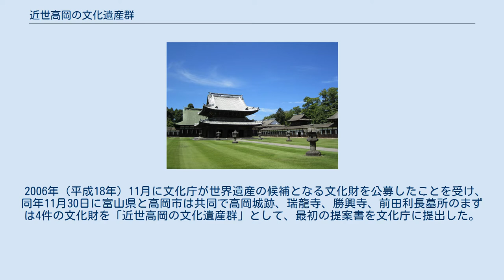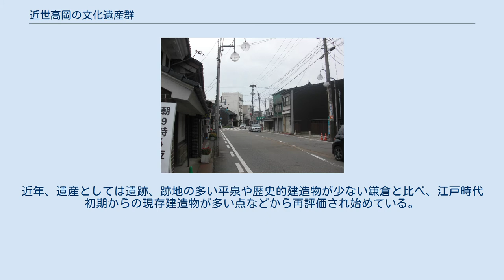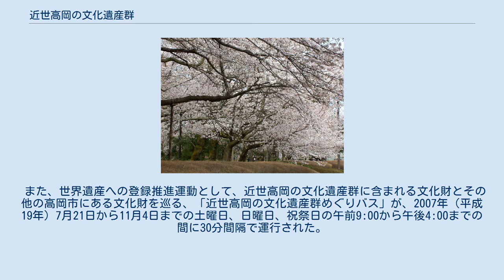近世高岡の文化遺産群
近世高岡の文化遺産群（きんせいたかおかのぶんかいさんぐん）とは、富山県高岡市にある、同県と同市がユネスコの世界遺産への登録を目指している文化財の総称。
 2006年（平成18年）11月に文化庁が世界遺産の候補となる文化財を公募したことを受け、同年11月30日に富山県と高岡市は共同で高岡城跡、瑞龍寺、勝興寺、前田利長墓所のまずは4件の文化財を「近世高岡の文化遺産群」として、最初の提案書を文化庁に提出した。
 2007年（平成19年）1月の文化審議会文化財分科会世界文化遺産特別委員会による審議の結果、「近世の城郭、藩主の菩提寺、墓所などから成る一連の資産として、価値は高い。日本の世界文化遺産および世界遺産暫定一覧表に記載された文化資産には、未だ見られない分野の文化資産である。」と評価され、「継続審議」とされたのち、同年12月21日に富山県と高岡市は最初の提案書に記載された4件の文化財に18件の文化財を加えた計22件の文化財を「近世高岡の文化遺産群」として、提案書を文化庁に再提出したが、文化庁の世界遺産暫定一覧表への記載は見送られ、現状では世界遺産登録への道は遠いものになっている。
近年、遺産としては遺跡、跡地の多い平泉や歴史的建造物が少ない鎌倉と比べ、江戸時代初期からの現存建造物が多い点などから再評価され始めている。
 また、世界遺産への登録推進運動として、近世高岡の文化遺産群に含まれる文化財とその他の高岡市にある文化財を巡る、「近世高岡の文化遺産群めぐりバス」が、2007年（平成19年）7月21日から11月4日までの土曜日、日曜日、祝祭日の午前9:00から午後4:00までの間に30分間隔で運行された。
他にも、高岡市民を中心にして「世界文化遺産をめざす高岡市民の会」が発足し、世界遺産への登録に向けて活動している。